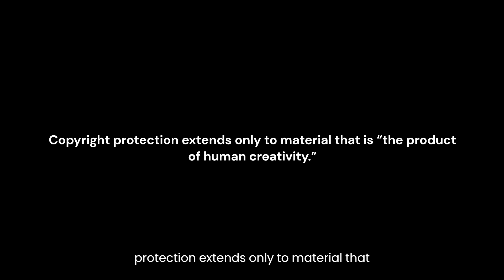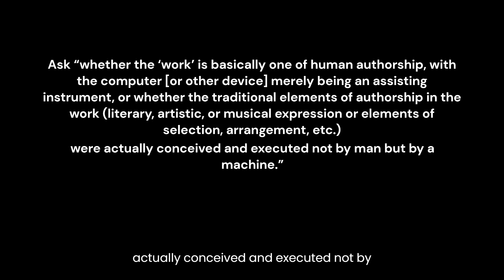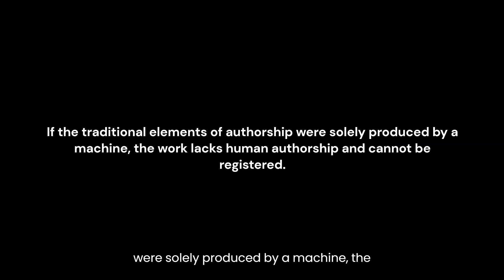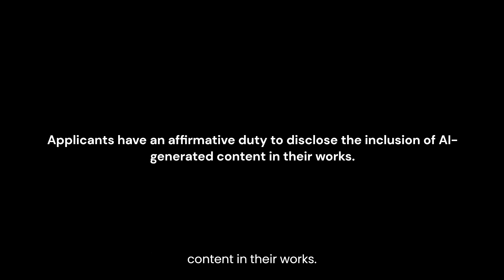Copyright Registration for Works Containing AI-Generated Material: Copyright Office Policy Statement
Discover the United States Copyright Office's guidelines for registering works containing AI-generated material in our latest video. Learn about the human authorship requirement, guidance for copyright applicants, and the implications for copyright protection. Stay informed on the evolving intersection of AI and copyright law.

TIMESTAMPS:
0:00 Introduction
0:52 Background on the Copyright Office's Statement of Policy
1:25 The Human Authorship Requirement
3:10 Application of the Human Authorship Requirement
5:16 Guidance for Copyright Applicants
5:52 Implications and Future Developments
7:58 Conclusion